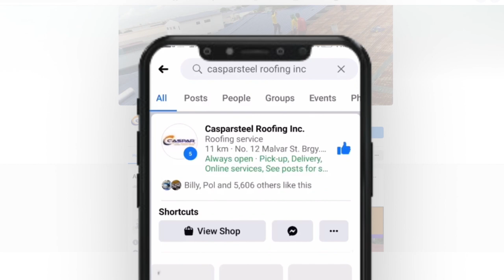[S6 E08] FASCIA INSTALLATION - ADVANTAGES OF USING HARDI FLEX AS FASCIA BOARD? Caspar Roofing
► Guides in Buying Metal Roof